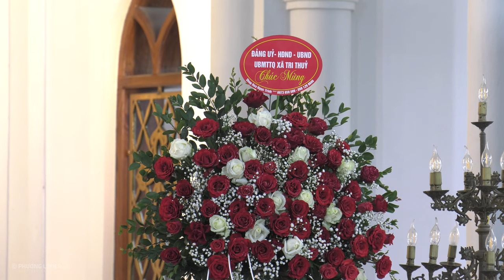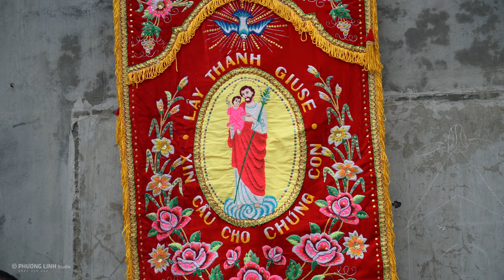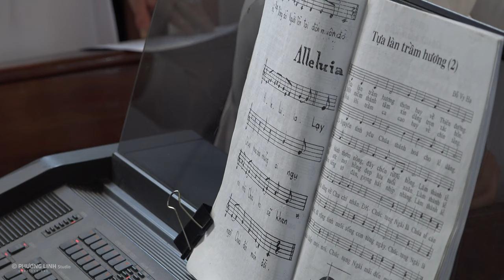4K - Lễ thánh Giuse Quan Thày Làng Hoàng Nguyên - 19/03/2021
4K - Lễ thánh Giuse Quan Thày Làng Hoàng Nguyên - 19/03/2021
Add: Hoàng Nguyên - Tri Thủy Phú Xuyên - Hà Nội